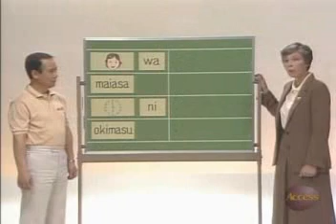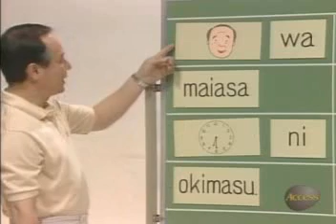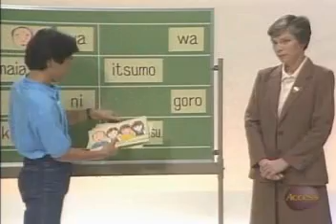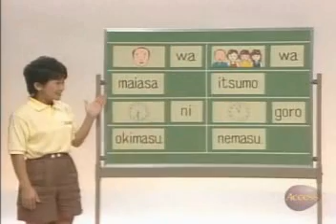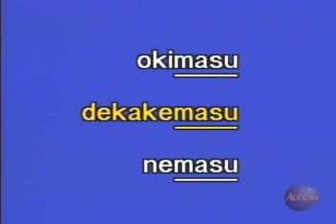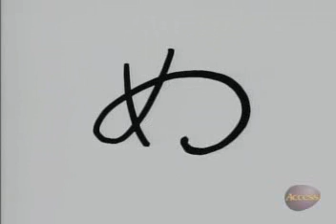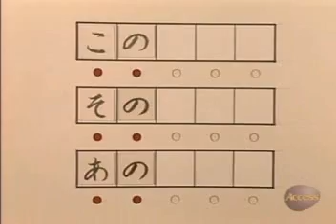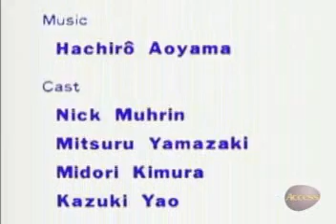LLJB1-I3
Lesson 09 - She Gets Up At 6 Clock Every Morning